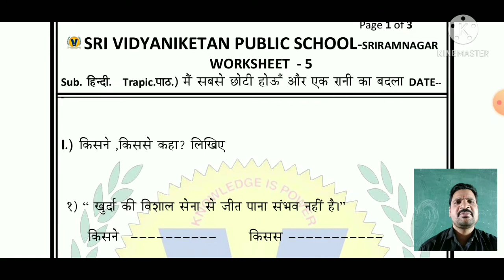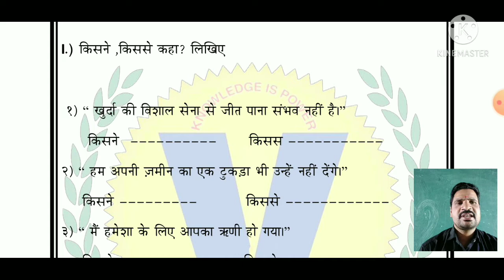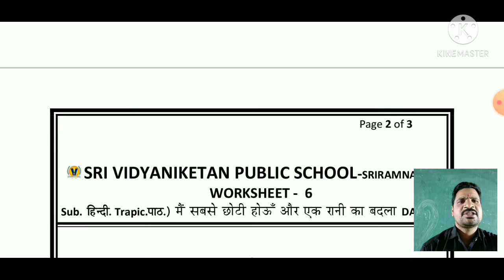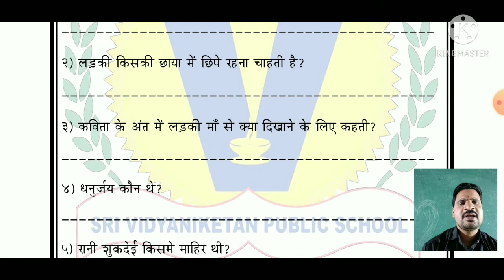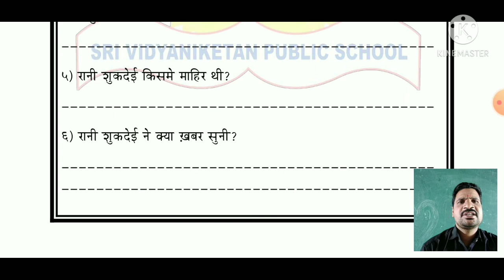class 7th day3